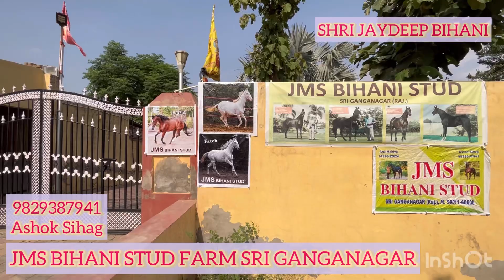For Sale Marwari Panchkalyan stallion - Navratan Hight -65+ JMS BIHANI STUD FARM Sri Ganganagar